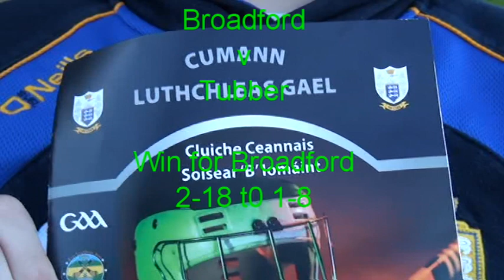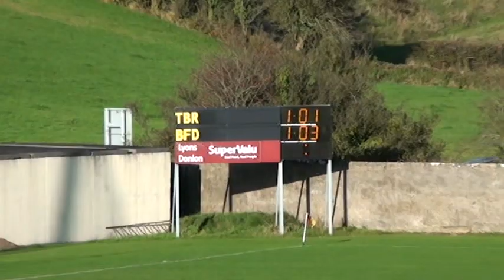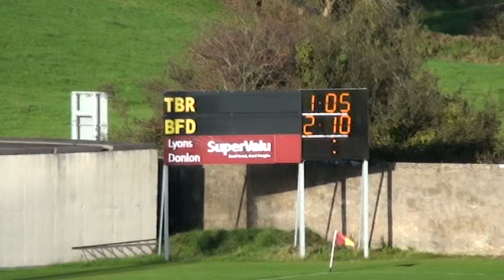Broadford v Tubber -Junior B Final 2015